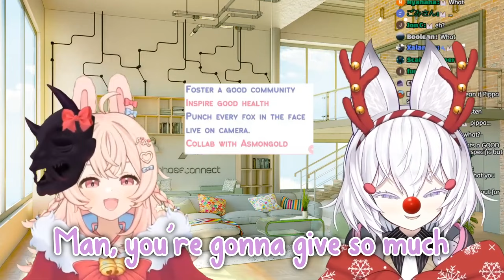Down Pippa, Down! - said Tenma calmly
Konkitsu~

Pippa... why are you like this? lol

Clip Source:
[ Phase-Connect ] 6 MONTHS ANNIVERSARY WITH PIPPA CHAN ! ! ! ! Let's party !

[Phase-Connect members]